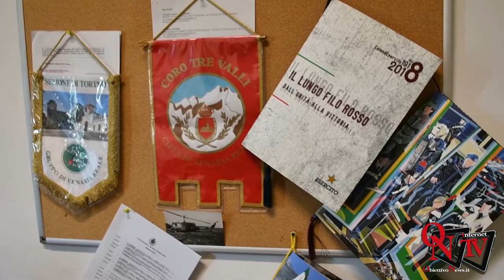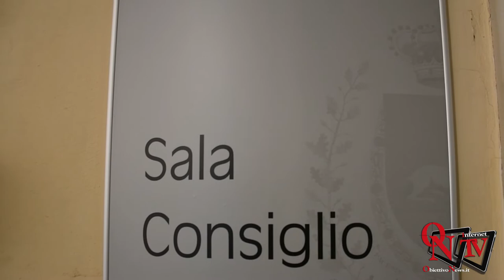Venaria Reale - Le dichiarazioni del Presidente del Consiglio Andrea Accorsi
Venaria Reale - Le dichiarazioni del Presidente del Consiglio Andrea Accorsi sulla crisi in maggiornaza